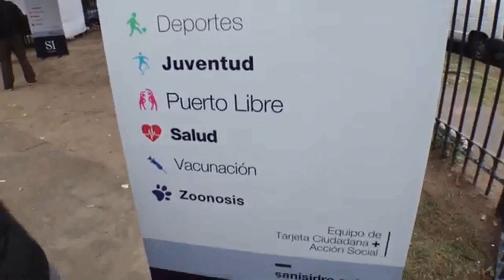Cada vez más vecinos de San Isidro obtienen o renuevan la Tarjeta Ciudadana